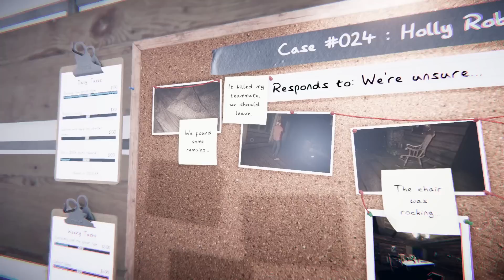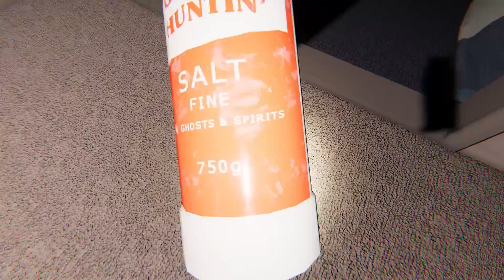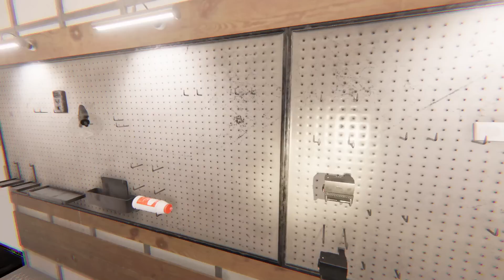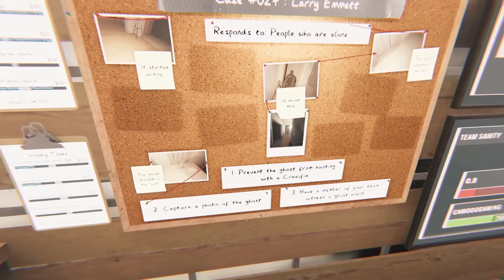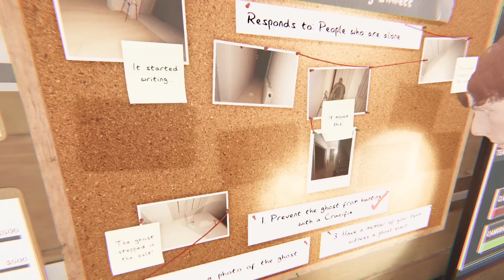We Used Spycakes as Bait to Find a GHOST in Phasmophobia Multiplayer!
We Used Spycakes as Bait to Find a GHOST in Phasmophobia Multiplayer update! Today me and @SpyCakes @DarkmodeOB are back ghost hunting.